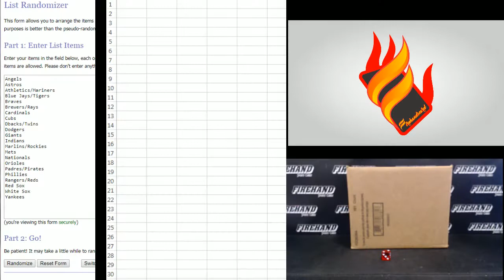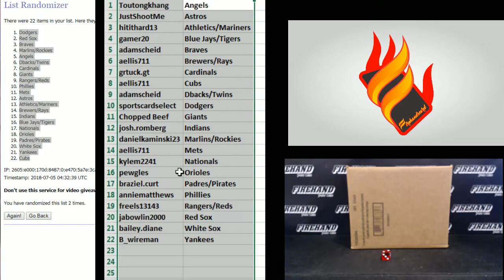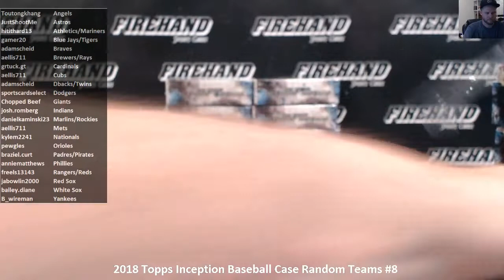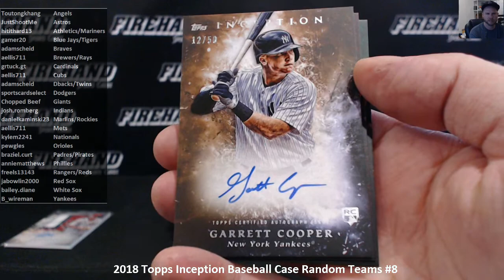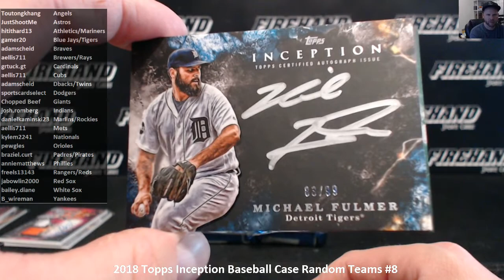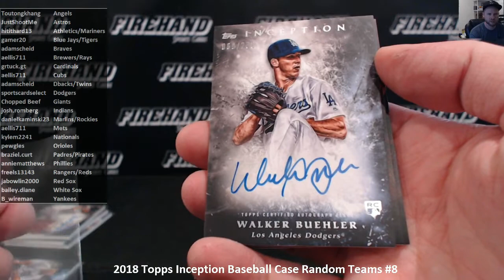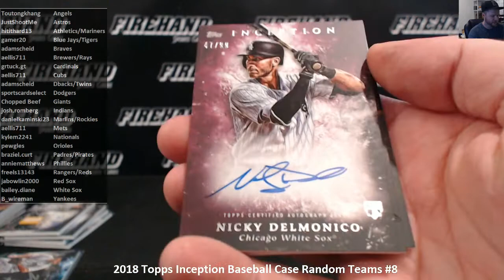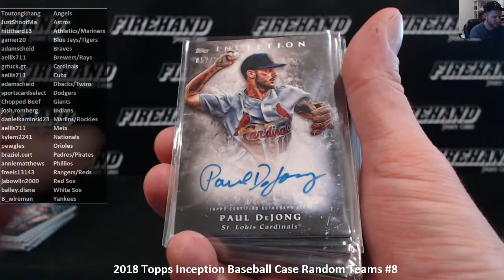2018 Topps Inception Baseball Case Random Teams #8 ~ 7/4/18